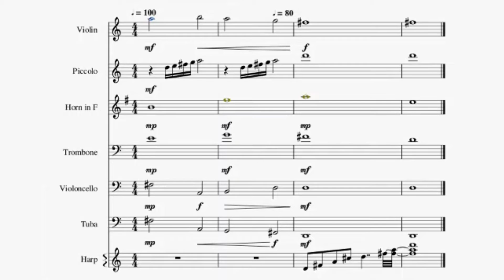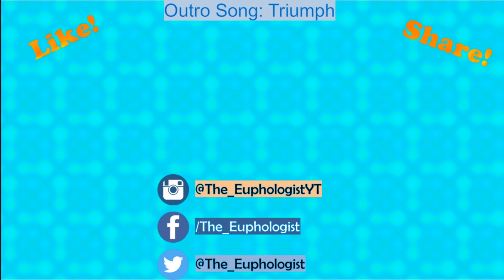"Resistance" // The Euphologist [Music Video] // Electronic/Rock(?)/Orchestral(I Guess) Song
A bit of a slow burning song with strong brass and rock drums near the end.

And if you'd like, punch that bell into the sunset so you can be notified of my next songs.